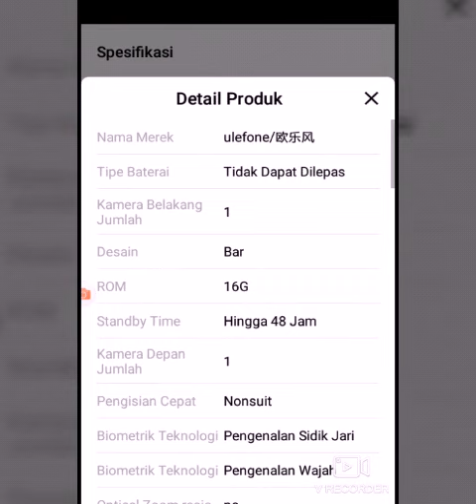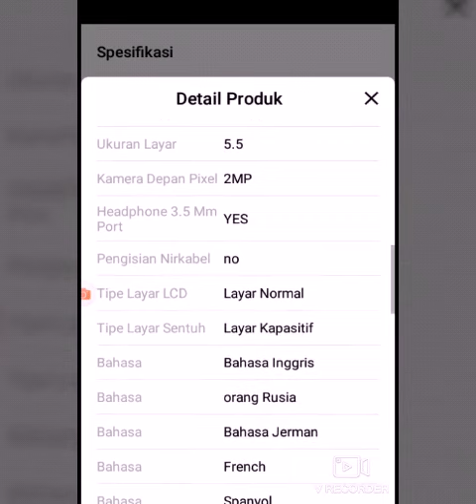Ulefone S9 Pro Bleck O2 Smartphone 2GB RAM 16GB ROM 5.5 "Telepon MTK6739 Quad Core Android 8.1 8.0MP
Ulefone S9 Pro Bleck O2 Smartphone 2GB RAM 16GB ROM 5.5 "Telepon MTK6739 Quad Core Android 8.1 8.0MP Sidik Jari Ponsel